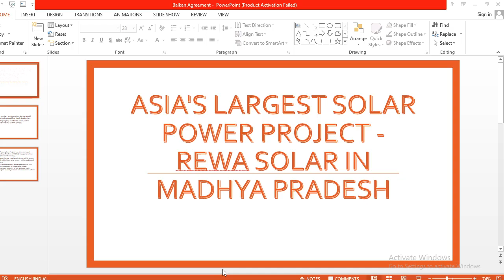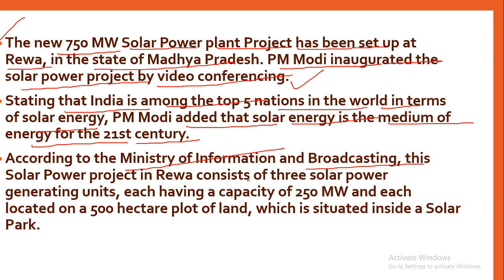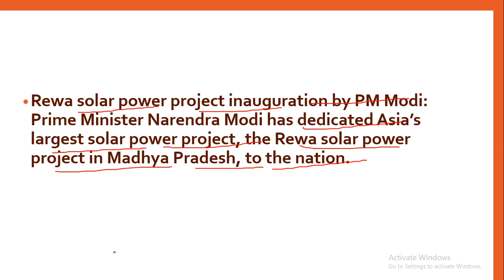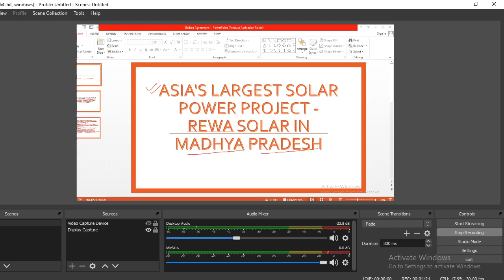Asia's largest solar power project in Madhya Pradesh 2020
In this class, Meenakshi Singh will provide in-depth knowledge onAsia's largest solar power project in Madhya Pradesh 2020. The class will cover all concepts and would be helpful for aspirants preparing for NTA-UGC NET Exams. Learners at any stage of their preparation will be benefited by the Class.